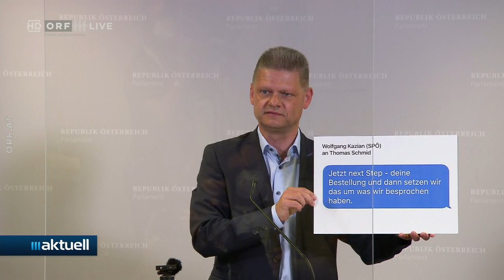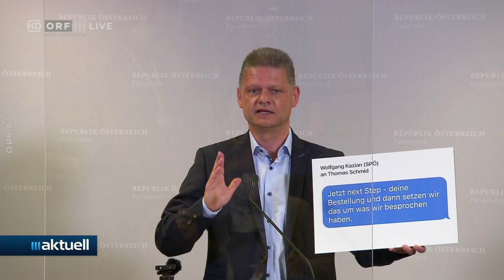2021-06-01 52 ÖVP Politiker Hanger kritisiert WKStA - ORF III Aktuell